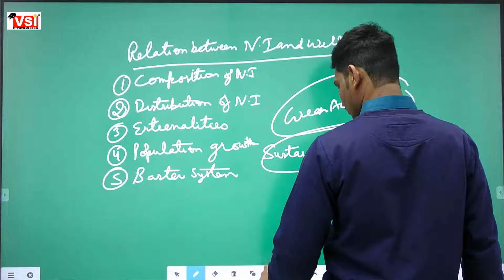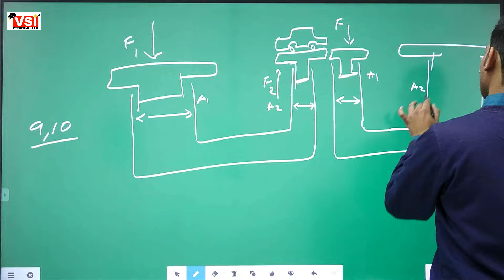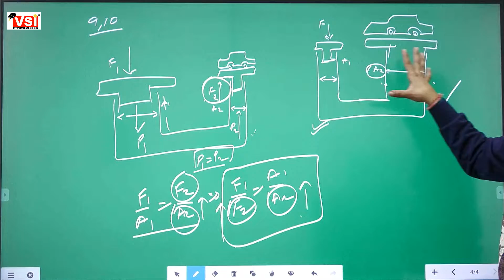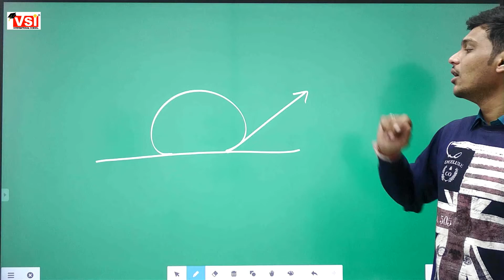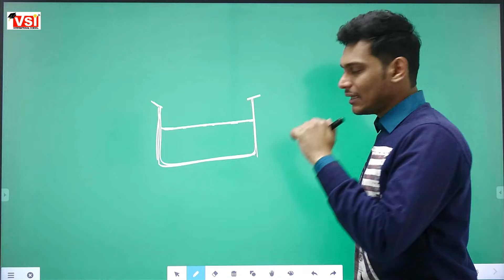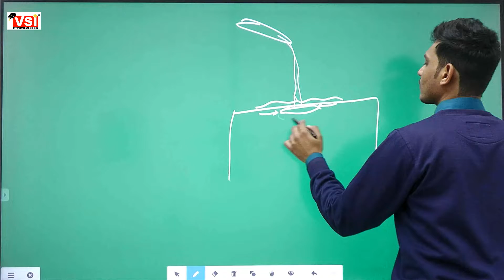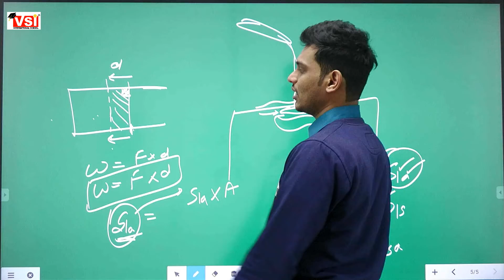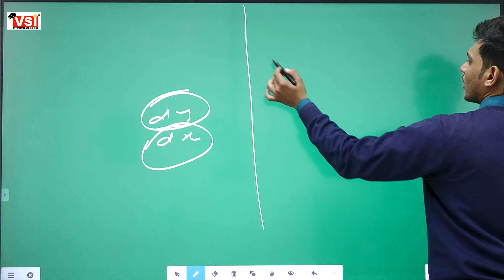class 11th physics doubt class for exams 22Jan22